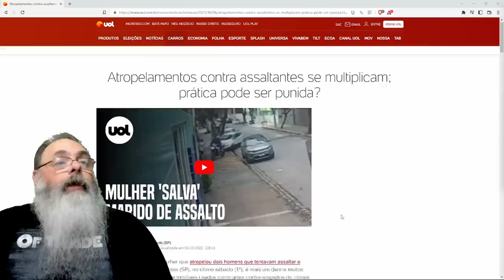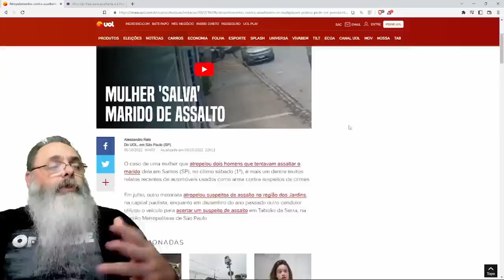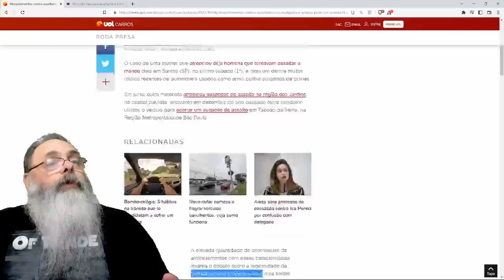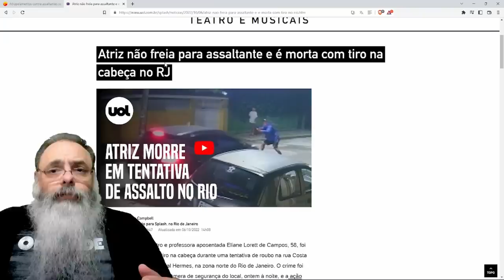PORTAL ESQUERDISTA assume DEFESA de ASSALTANTES e se REVOLTA com VÍTIMAS usando LEGÍTIMA DEFESA